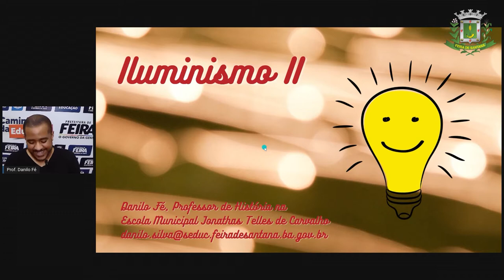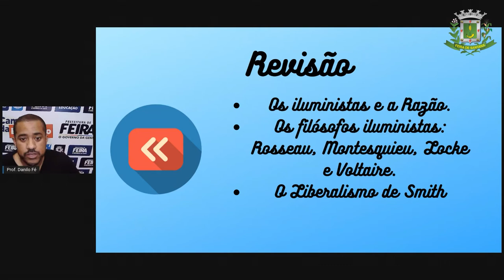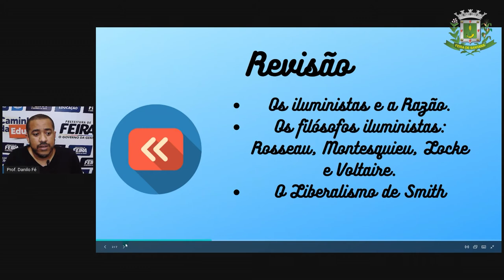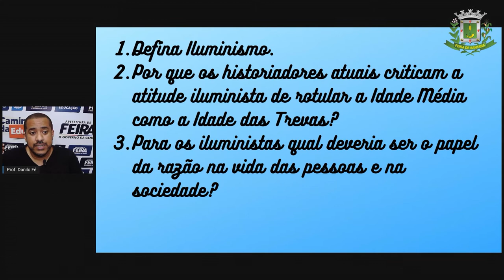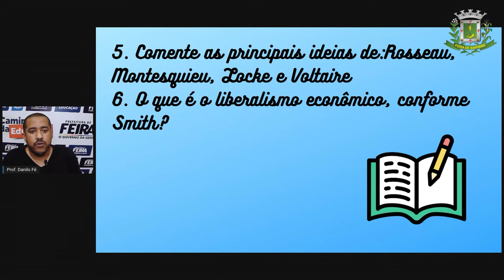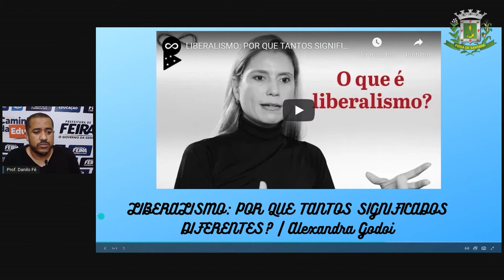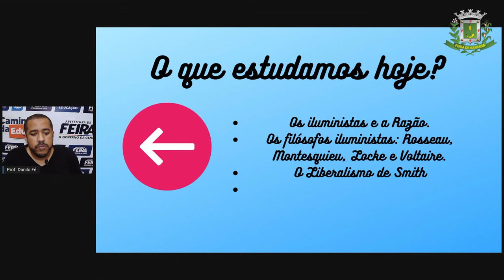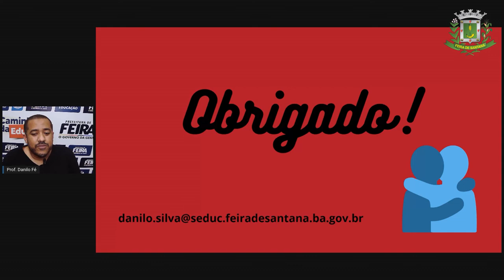8ºANO AULA 02 Prof Danilo Fe Historia Iluminismo II